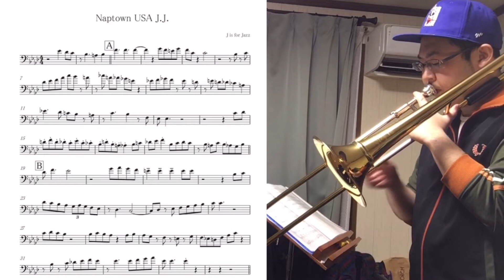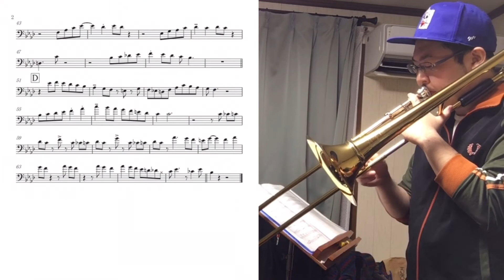【アドリブコピーpt.1】Naptown USA Transcribed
ジャズトロンボーンの神様'J.J.Johnson'のアルバムJ is for Jazzの1曲目Naptown USAのアドリブをコピーしました。

コピーはジャズを勉強する上でとても大事な作業です。

セッションやライブに行けない今こそ、本気でコピーするのに最適な時間かと思いアップロードしました。

第一弾なので譜面の間違い、ニュアンスが合わせ切れてない場所も有りますが徐々に精度上げていきます！